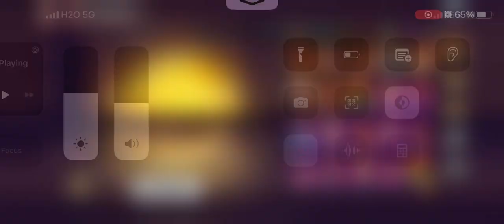Street fighter duel Awakening CAMMY to S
How to awaken A+ to S